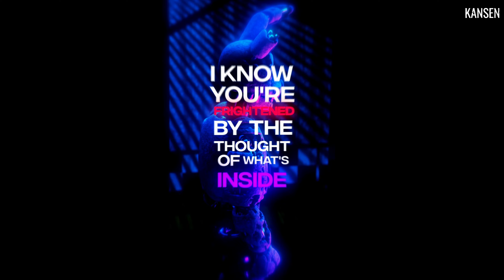[FNaF] Another Five Nights - JT Music | Collab: REDO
This project was something else, I felt like my body would explode! It took forever to finish, literally four years but it’s finally here! Before I dive into some details, I just want to say a huge thank you to everyone who was part of this project and helped make it possible. This collab almost got canceled back in 2021, before I became the host. The original host, Fuzion, was planning to cancel it due to lack of progress, but he decided to let me take over to get it completed. We restarted the project around May 2022.

This is also Fuzion's first completed collab, and he decided to release it on my channel. The reason it took so long was because I neglected the project; my motivation for animation dropped when school started in August 2022, as I got caught up in major assignments and spent more time with my friends irl. Same thing for my Mechanical Instinct Collab: REDO, which I also set aside for a while, but now this one is finally finished. We’re planning to revive that other project soon and will start making progress on it!

Collab Host:
DenZ - @_D3nZ_
Fuzion - @MrFuzion

Song: FNaF 3 Rap - Another Five Nights (By JT Music)
Credits Music: FNaF 3 -  Another Five Nights: Metal Cover (By RaneMusic)

Participants:
Xbat - @XbatSFM
Lolbite1987 - @Lolbite1987
Toasty The Fox - @ToastyTheFox
KANSEN - @kansen-san
Sʜʏᴅᴏシ - @ShydoLmao
MrSlyick - @MrSlyick
FreddyAnimator97 - @freddyanimator9795
Kofftly - @kofftly
Soroosh King - @Staranimstudio
Enreth - @RainbowIsAMP4
Xyrell - @xyrelltnz
Garba200 - @garba2007
Mr.Animaticss - @Maticss08

Special Thanks to these guys who helped and moral supported in this project:
TK
Necro